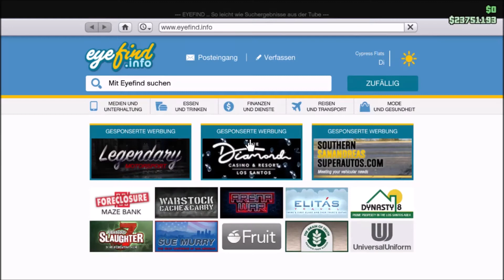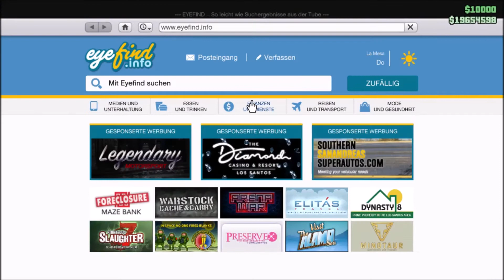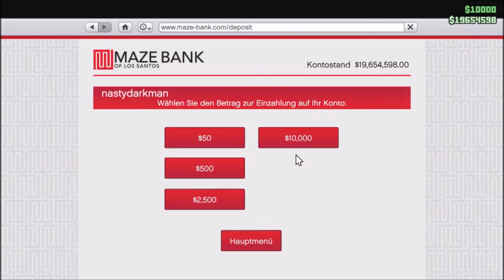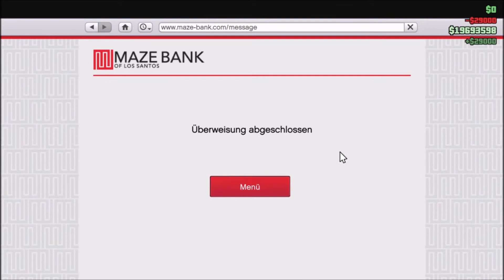Fazit und Meinung über das LOS SANTOS TURNERS Update 2021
Nun habe ich mehr als 6 Stunden LOS SANTOS TUNERS hinter mir , und muss bedauerlicherweise schreiben was ich befürchtet habe ES WURDE ZU GROß GEFEIERT UND GEHYPT , für manche wird es auch noch in den nächsten Wochen so sein weil sie es bisher vielleicht auch schon taten , nur mit diesem Update bekamen sie halt genau das was sie wollten.

Aber ich bedauerlicherweise stehe nicht so auf Rennen , die neuen Heist Missionen sind zwar gewöhnungsbedürftig , wir bekommen 2 neue Auftragsgeber , da ja jahrelang Onkel Lester unser Held war der allerdings bedauerlicherweise sich mit dem Winter Update 2019 in eine China Lady verliebte und auf Weltreise ging mit ihr , und GTA verließ :( .

Seither ging es auch stets bergab mit den Updates , den das vorige Jährige Sommer Special war die reinste Frechheit , das Winterupdate war grundsätzlich bis Mitte Jänner anschaulich.

Mir kommt mit dem hiesigen Update vor das Rockstar eine Übergangslösung suchte bis zum Erscheinen das neuen GTA 5 für die PS 5.

Leider muss ich sagen wurde uns wieder ein Zwangskauf ermittelt den wir leider beanspruchen das wir das ganze starten können , die Autowerkstatt.

Die LEVEL Aufrüst Möglichkeiten erinnert schwer an das Arena War Update 2018 , da gab es auch bereits so ein Level Aufrüst Möglichkeit.

Für meinen Geschmack ist dieses Update eine Mischung aus Arena War , Bunker und Stuntrennen Updates der letzten Jahren halt auf eines zusammen gepackt , für eine wird es sehr gut sein für andere eben schlecht.

Summa summarum gebe ich bedauerlicherweise diesem Update die NICHT GENÜGEND bis Genügend.

Den es gibt wahrscheinlich Spieler die ja gerne solche Autorennen lieben aber es sind nicht alle so.

In diesem Sinne alles gute noch an alle.